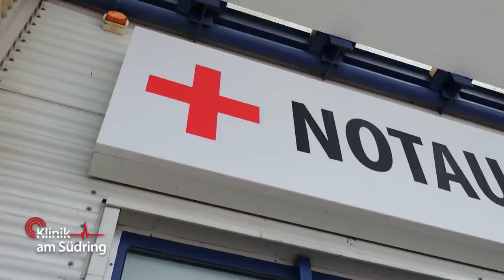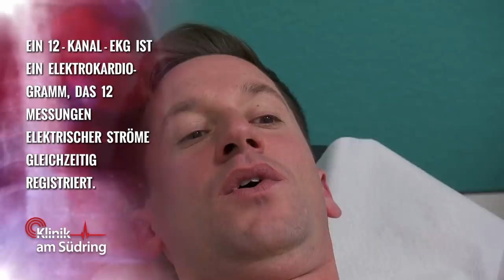Ritter in der Notaufnahme! Wieso kämpft er mit Schwert? | Klinik am Südring | SAT.1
Ein Ritter kommt in die Notaufnahme! Wieso kämpft der junge Mann mit einem Schwert?

►Alle Fälle von „Klinik am Südring“ im YouTube-Abo!
►Alle Fälle von „Auf Streife“ im YouTube-Abo!
►Alle Fälle von „Die Ruhrpottwache“ im YouTube-Abo!